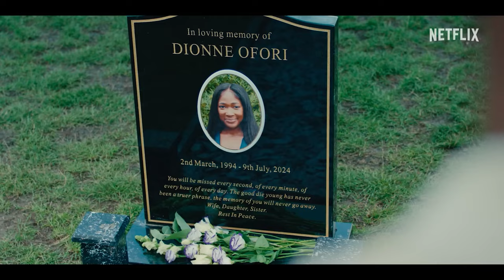SUPACELL Trailer (2024) Kojo Attah, Adelayo Adedayo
SUPACELL Trailer (2024) Kojo Attah, Adelayo Adedayo, Fantasy, Drama Series